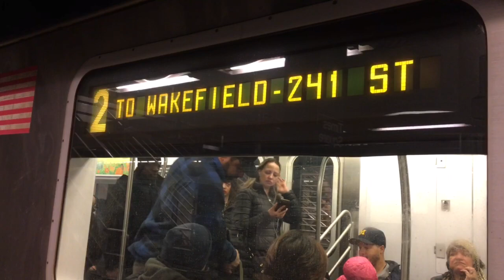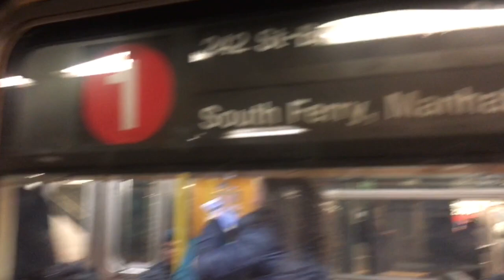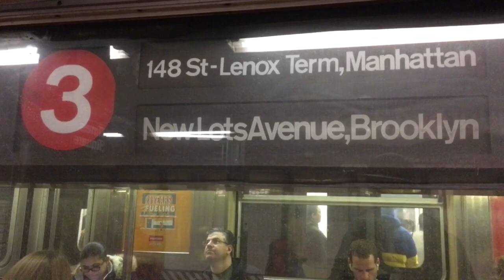R62/R62A/R142 Uptown 1,2,3 Express Trains At Times Square 42nd Street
Service Today:
1: Broadway Express/7th Avenue Local. Van Cortlandt Park 242nd Street, Bronx to South Ferry, Manhattan.
2: Broadway/7th Avenue Express, Bronx Local and Eastern Parkway Local. Wakefield 241st Street, Bronx to Flatbush Avenue Brooklyn College, Brooklyn.
3: Broadway/7th Avenue Express and Eastern Parkway Local. Harlem 148th Street, Manhattan to New Lots Avenue, Brooklyn.

Because Of Track Maintenance, Uptown 1 trains ran on the Express track from Times Square 42nd Street to 96th Street.

Because Of Track Maintenance, Downtown 1 trains ran on the Express track from 34th Street Penn Station to Chambers Street.

Taken on March 16th 2019